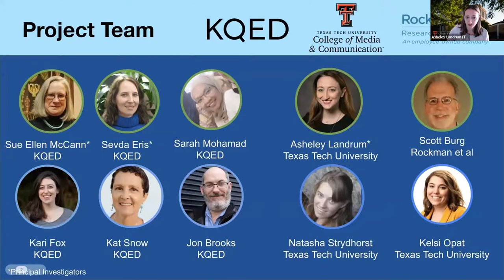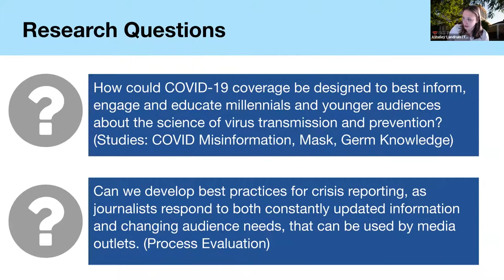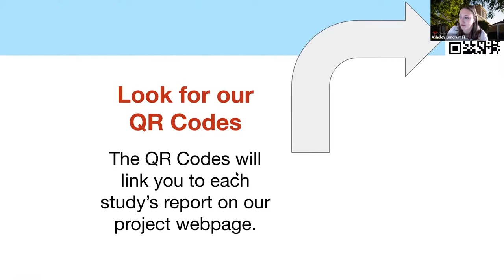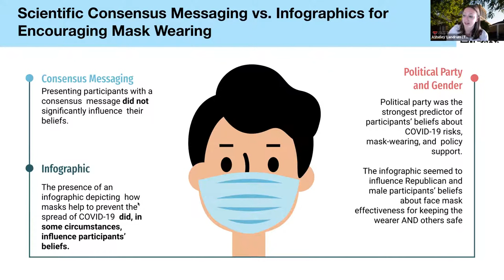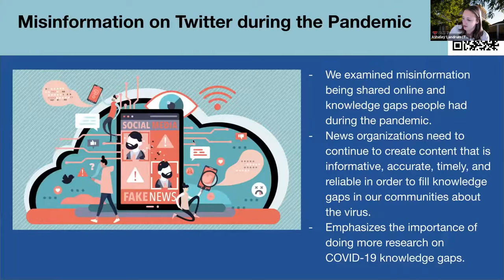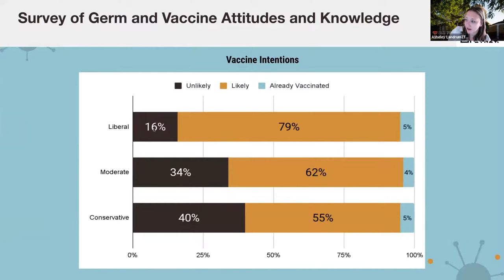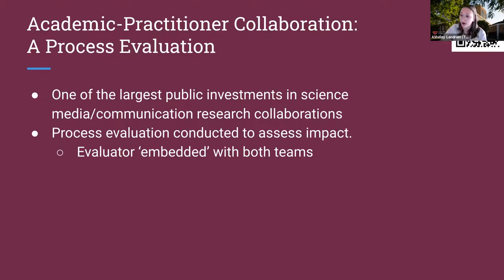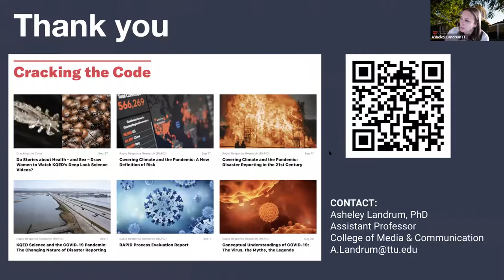COVID-19 Research Lightning Talk: Asheley Landrum, Texas Tech University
Asheley Landrum, Texas Tech University: Influencing Young Adults’ Science Engagement and Learning with COVID-19 Media Coverage. Funded by NSF Division of Education and Human Resources (EHR) / Research on Learning in Formal and Informal Settings (DRL).

👩‍🏫 Learn more about this Presentation and read English, Spanish, or French-language documentation